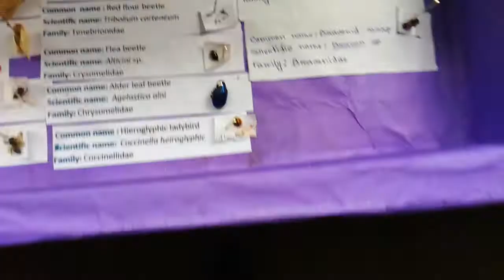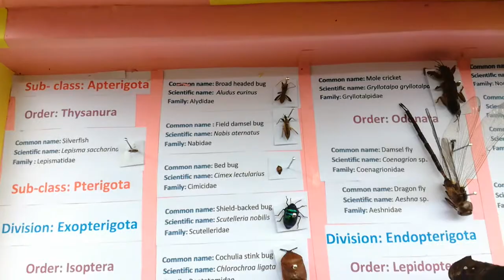agricultural insect box decoration in Bangladesh : ইনসেক্ট বক্স